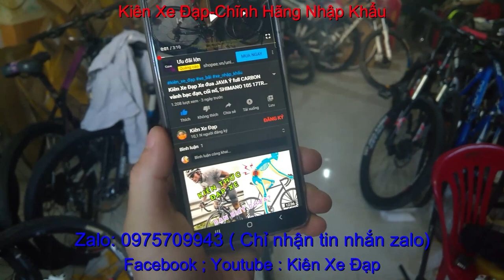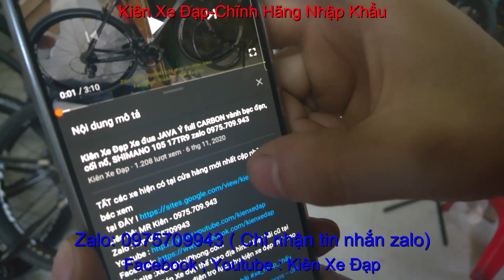Kiên Xe Đạp xe đua MERIDA RIDE 902 giá SOLD zalo0975709943